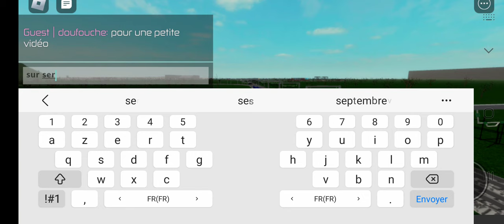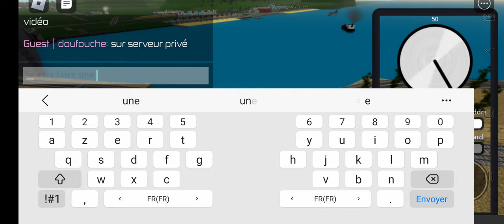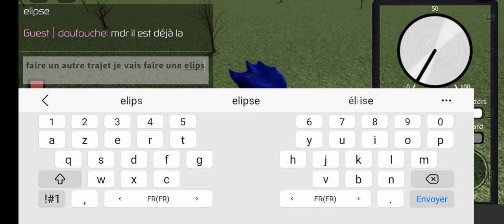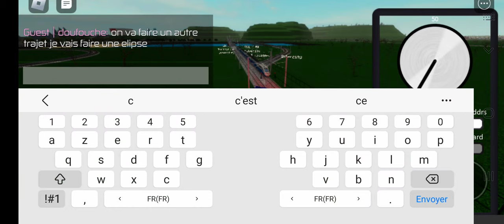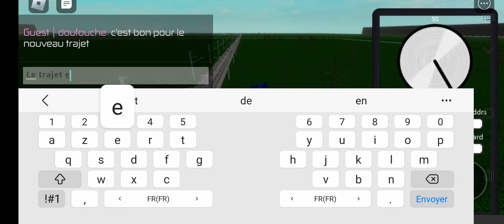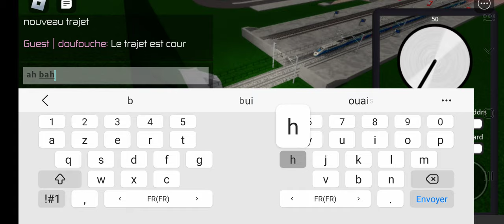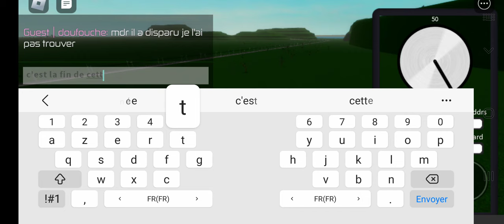19 avril 2023